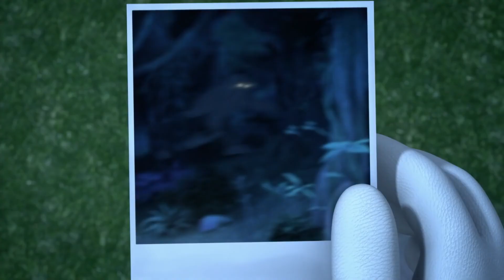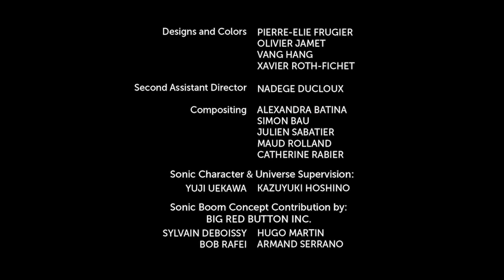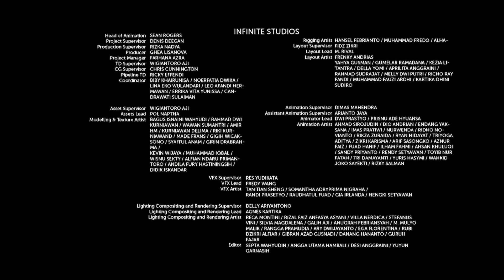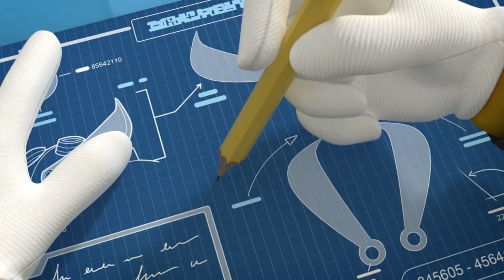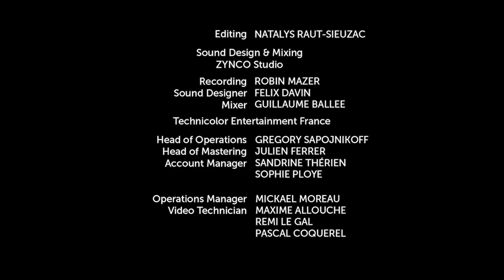Соник Бум - 2 сезон 33 и 34 серия | Мультики Sonic Boom